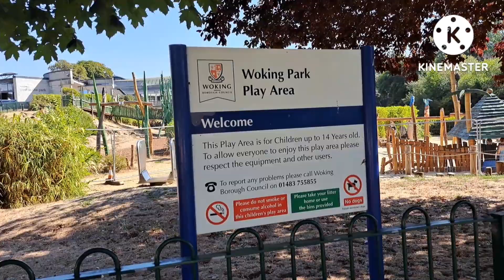Chilling in Woking Park Kingfield Rd Woking, England 🇬🇧